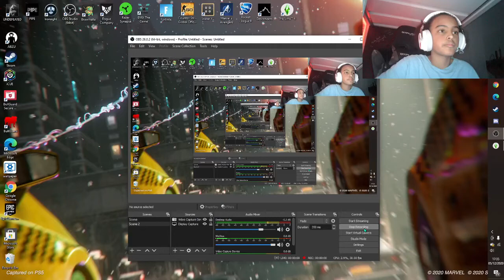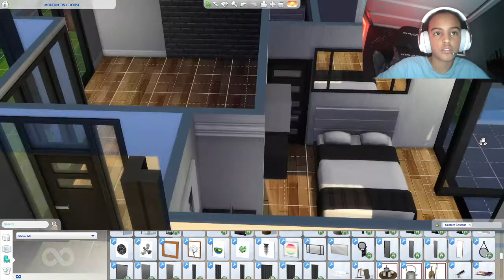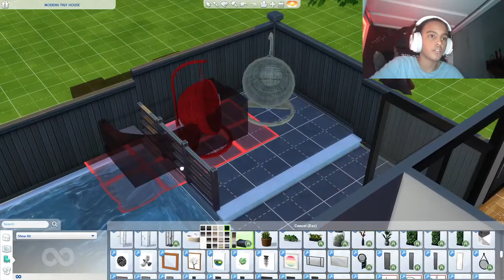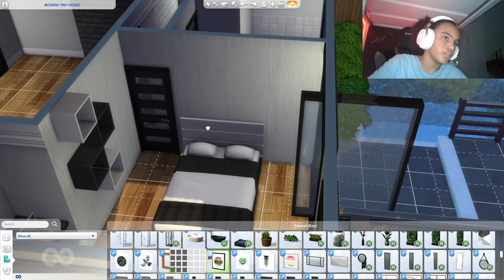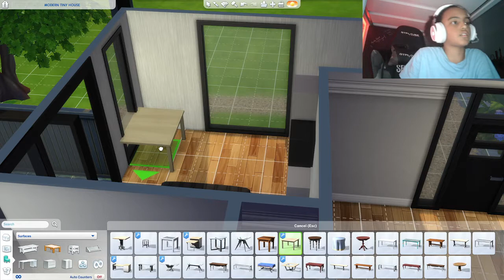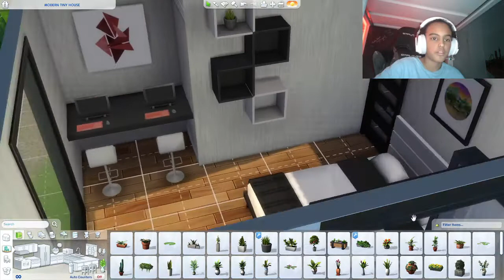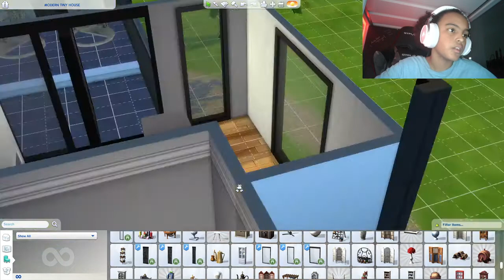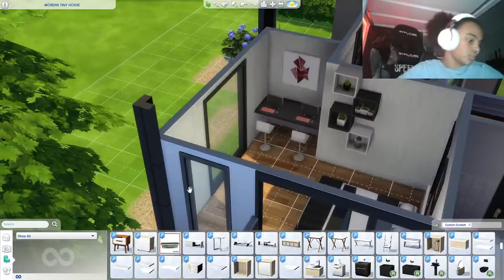testing out new cc in sims 4